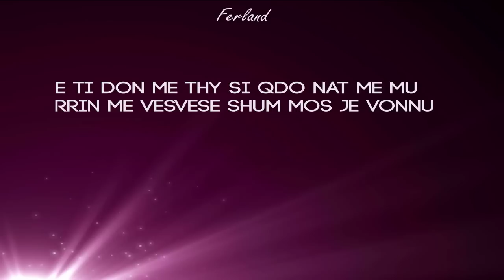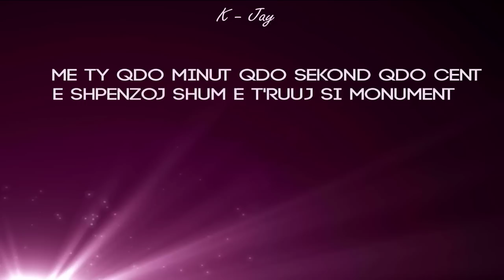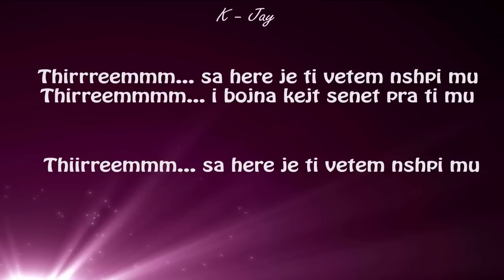Ferland ft. K- Jay - Thirrem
Lyrics : Ferland ft. K- Jay
Rec : In'Da'Blow'Rec
Mix Master : Ferland'Beka nd Korab'Jonuzi ( Of In'Da'Blow'Studio )
Video Lyric: Orges Thaqi